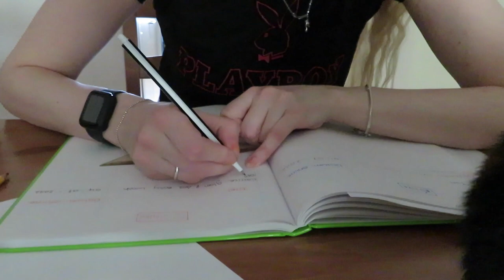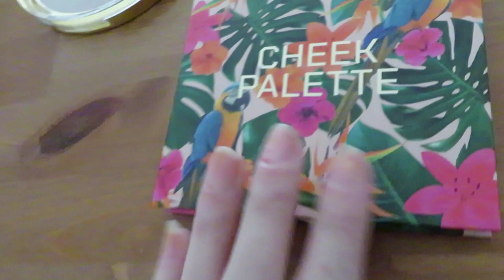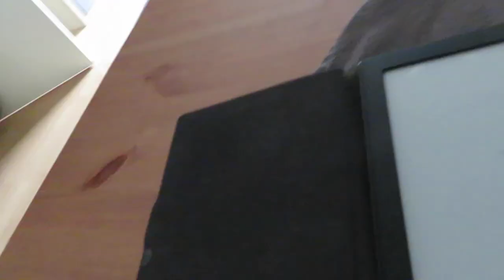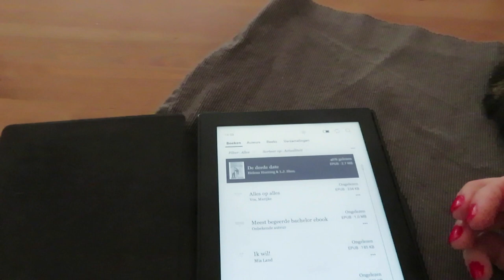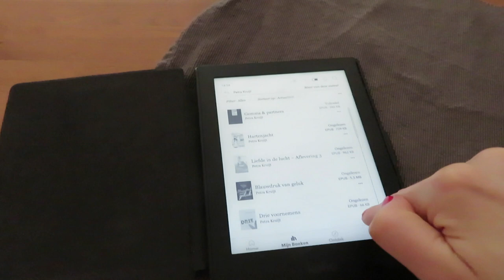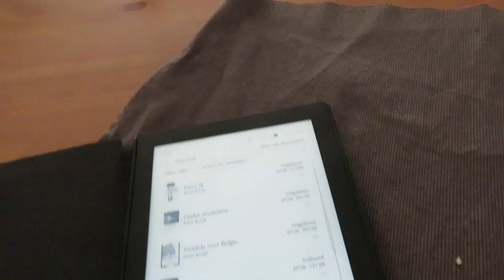Vlog 295 Fall guys spelen, ereader kapot en naar de stad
In deze vlog speelde ik fall guys, kwam ik tot de ontdekking dat mijn ereader niet meer functioneert en ging ik naar de stad.